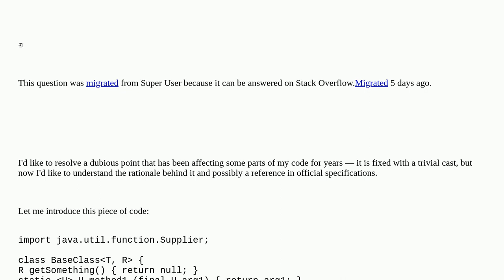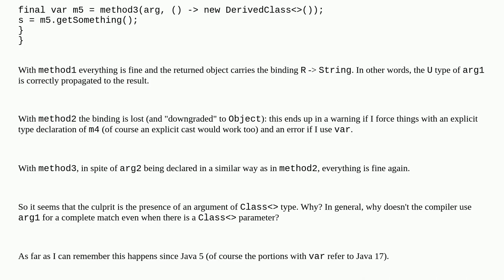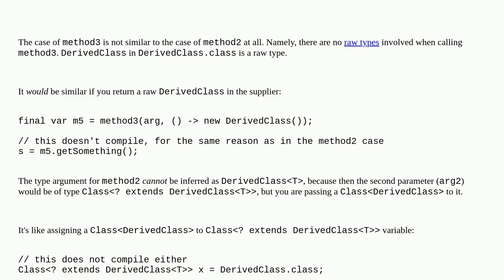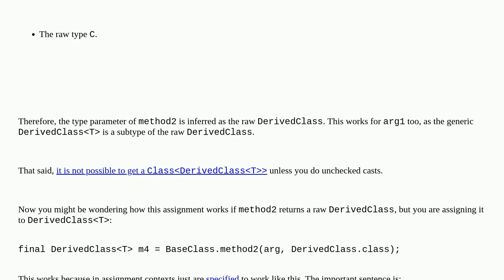A special case of Java generics matching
A special thanks goes out to the community

  generics java